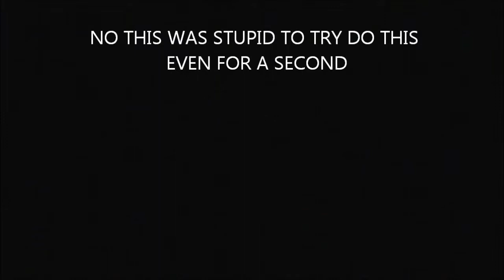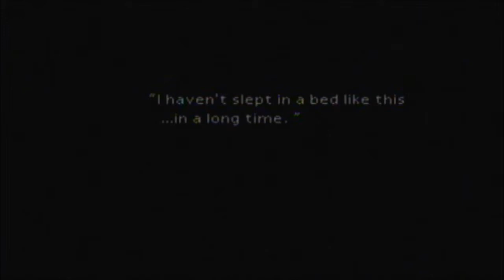Final Fantasy VII Part 3